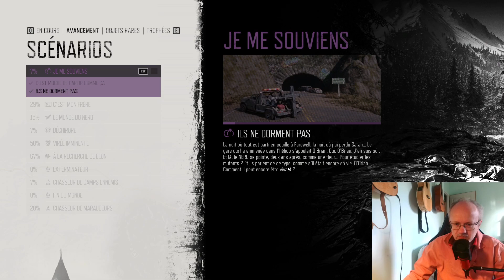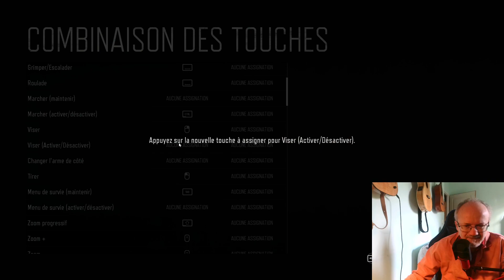Découverte Days gone - Episode 3